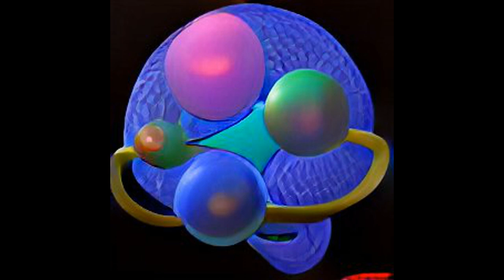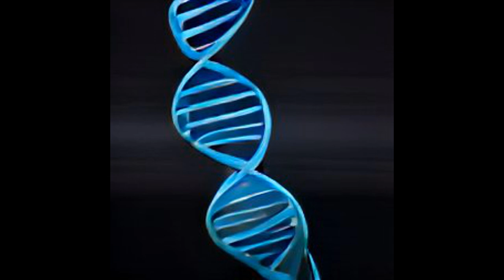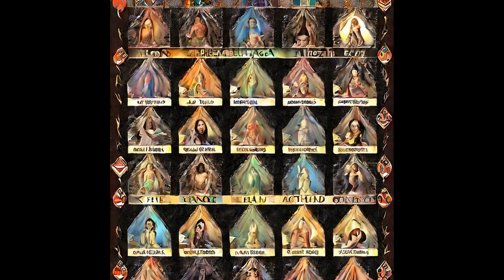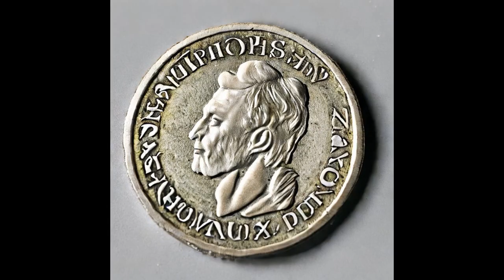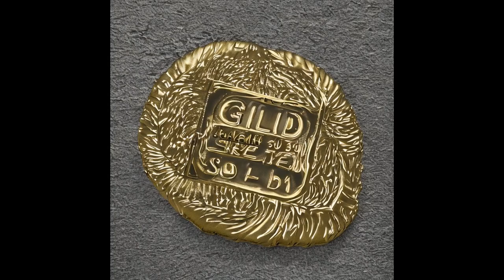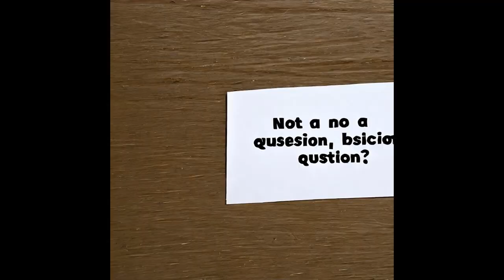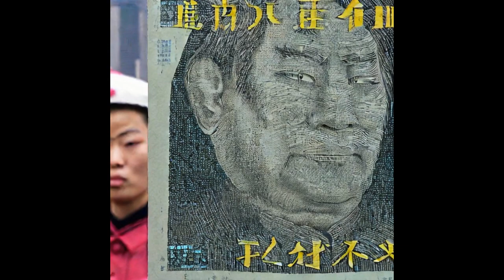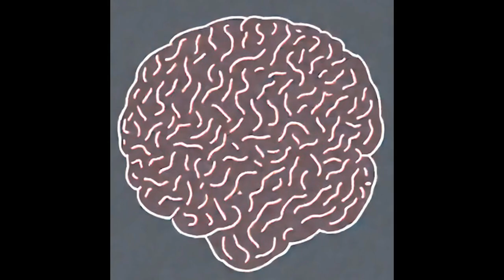history of the entire world I guess with ai generated images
Original by @billwurtz
History of the entire world i guess by bill wurtz with ai image generator
artificial intelligence
ai art